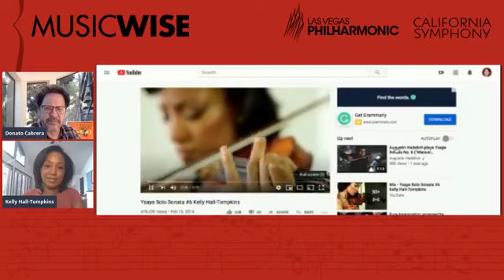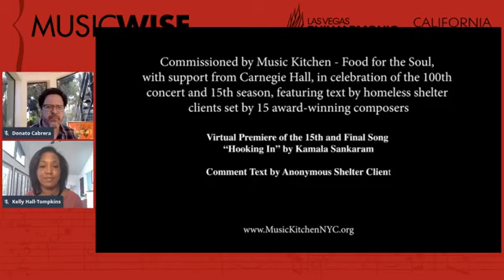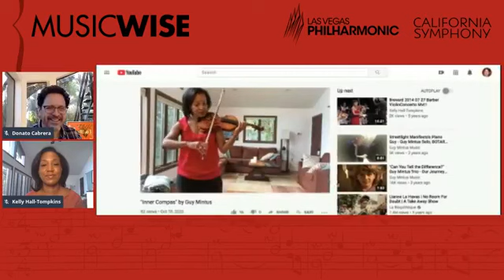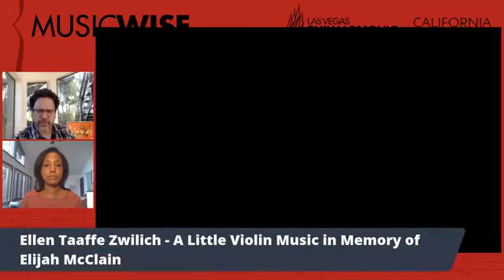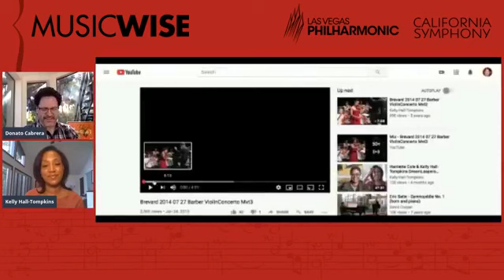MusicWise with Kelly Hall-Tompkins, violinist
"MusicWise – Conversations about Arts & Culture with Donato Cabrera" is weekly Facebook Live series that is part of the continued commitment by Donato, California Symphony, and Las Vegas Philharmonic to promote engagement and connection with their audiences. Donato will be hosting interviews with engaged artists and civic leaders who influence and shape our cultural landscape, discussing their career and background, showcasing their favorite performances and recordings, and asking questions from the Facebook Live audience.

October 20 - violinist Kelly Hall-Tompkins

Winner of a Naumburg International Violin Competition Honorarium Prize and featured in the Smithsonian Museum for African-American History, Ms. Hall-Tompkins is a violin soloist entrepreneur who has been acclaimed by the New York Times as "the versatile violinist who makes the music come alive,” for her "tonal mastery" (BBC Music Magazine) and as New York Times “New Yorker of the Year.” She has appeared as co-soloist in Carnegie Hall with Glenn Dicterow and conductor Leonard Slatkin, in London at Queen Elizabeth Hall, at Lincoln Center and with the Symphonies of Dallas, Jacksonville, Oakland, recitals in Paris, New York, Toronto, Washington, Chicago, and festivals of Tanglewood, Ravinia, Santa Fe, France, Germany and Italy. She was “Fiddler”/Violin Soloist of the Grammy/Tony-nominated Broadway production of Fiddler on the Roof. Inspired by her experience, she commissioned and developed the first ever Fiddler solo disc of all new arrangements, “The Fiddler Expanding Tradition,” which is featured in the new documentary “Fiddler: A Miracle of Miracles” on the 55-year history of the musical. As founder of Music Kitchen-Food for the Soul, Kelly Hall-Tompkins is a pioneer of social justice in classical music, bringing top artists in over 100 concerts coast to coast in homeless shelters from New York to Los Angeles and in internationally in Paris, France. Music Kitchen makes its Carnegie Hall debut to present the Forgotten Voices Song Cycle May 21,2020 in Association with Carnegie Hall.